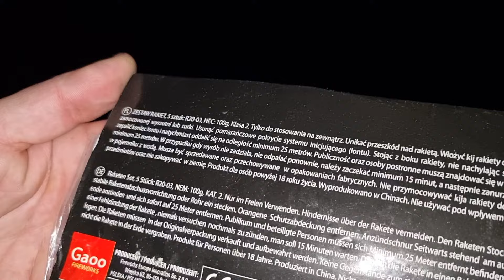💥 Hammer Rockets von Gaoo 💥